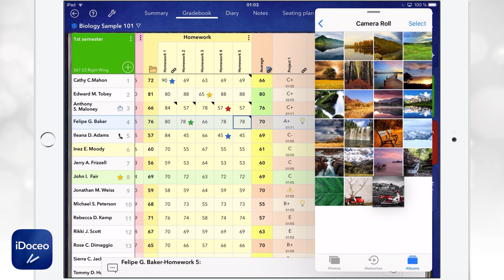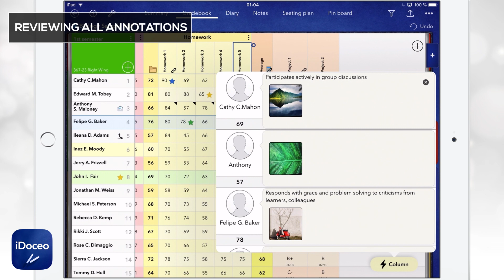Adding pictures, annotations in iDoceo and reviewing in gallery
You will see how to quickly take photos, drop pictures, annotations and how to use the gallery.
Quick actions on header and student name will let you focus on options available for a particular column or a row